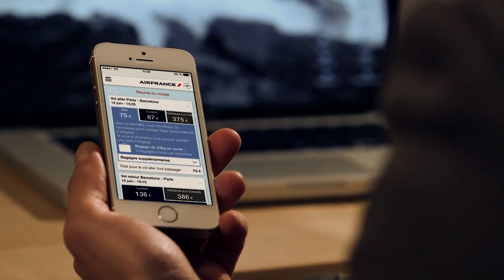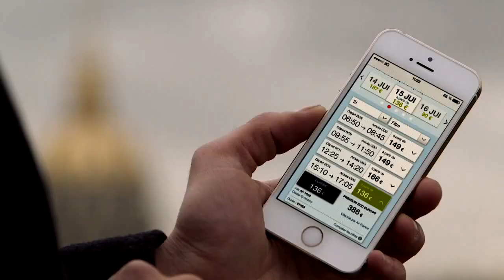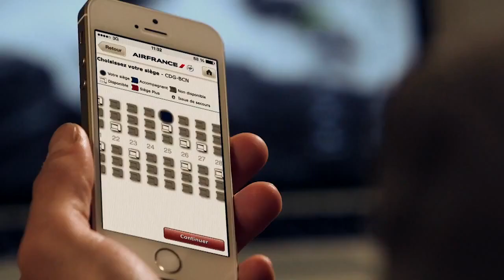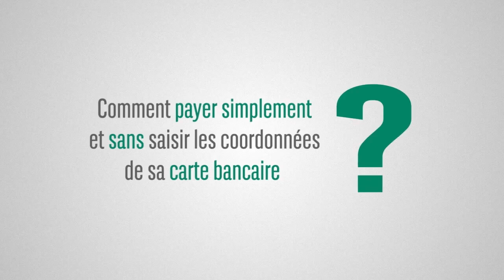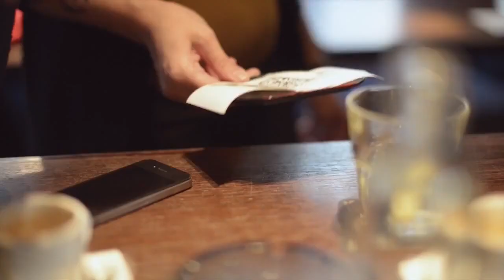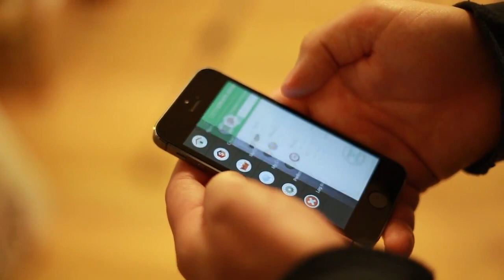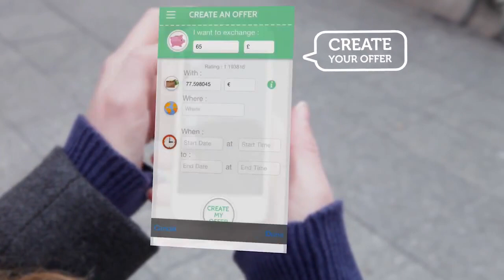Les Héros du Web - Le Paiement Mobile au coeur des Usages - Saison 2 Episode 1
Le mobile est considéré comme la télécommande de nos vies. C'est ainsi que de nombreuses pratiques passent par ce biais, comme le paiement. Des Voyages, à la Billetterie, en passant par le Commerce de détail, le volume des transactions par mobile a augmenté ces derniers mois dans tous les secteurs.

Le m-paiement n'est plus une simple opportunité cela devient une véritable nécessité pour vos entreprises. Alors installez-vous confortablement et faites place à ce nouvel épisode des Héros du Web.